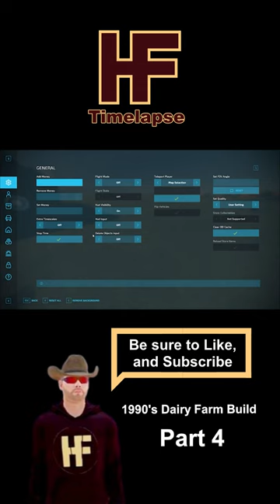1990's Dairy Farm Build | Part 4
* PC Specs *

Motherboard: ASUS-TUF-A520M-PLUS

* RAM: Corsair-Vengeance-3200MHz *

* PSU: Corsair-RM850x *

* SSD: Samsung-970-EVO-Plus *

* CASE: Zalman I3 NEO Black Edition Airflow ATX Computer Case *

* GPU: XFX Speedster SWIFT 309 Graphics *